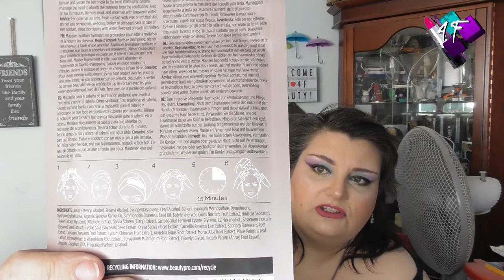Roccabox | March 2021 | ASMR Makeup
I know this is heinously late but it has literally only just arrived with me and the April one is already on the way to me!  Never mind, let's find out what was in March box.

4F Beauty is aimed at ALL skill levels, from beginners to expert, so my films are longer as I take time to explain each stage. Please feel free to speed the film up if you are at a more expert level.